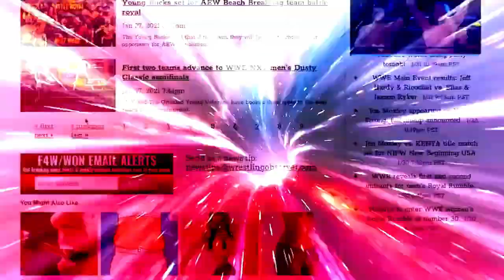News notes on Sasha & Naomi, Samoa Joe, Rampage: Wrestling Observer Live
Mike Sempervive goes over all the latest news including Sasha Banks & Naomi, the WWE Women's Tag Team titles, Samoa Joe, Santana Garrett, Rampage, and more. [August 29, 2022]